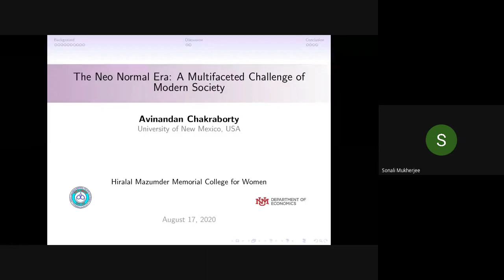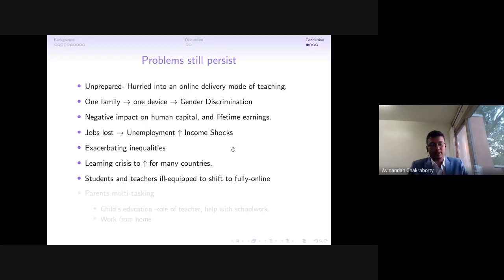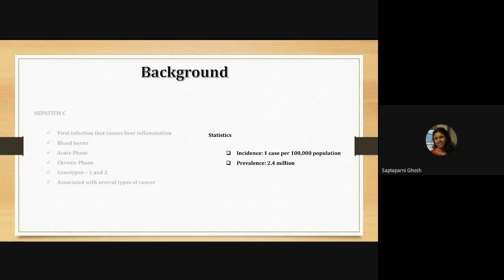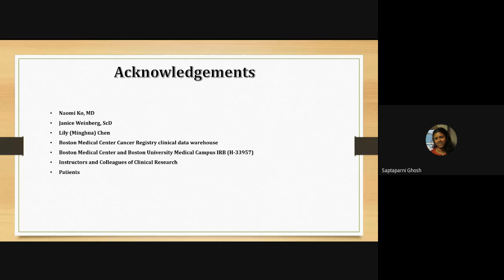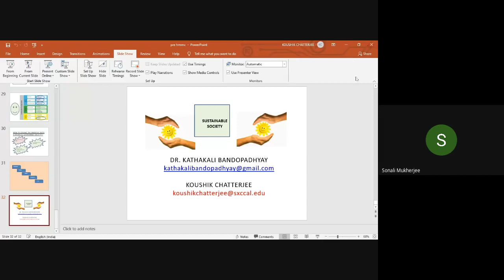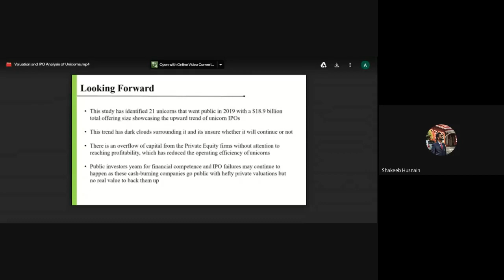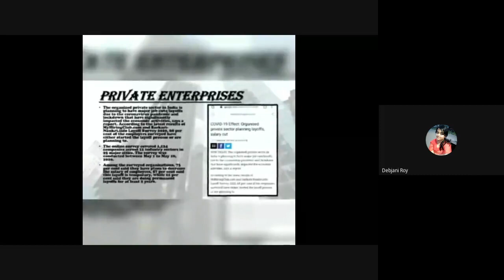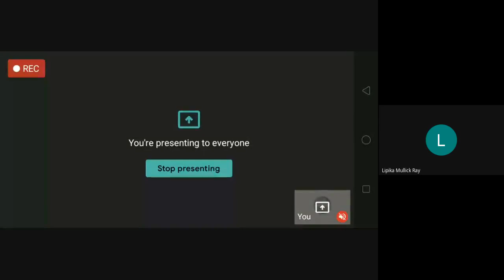THE NEO NORMAL ERA A MULTIFACETED CHALLENGE OF MODERN SOCIETY 2020 08 17 at 05 31 GMT 7